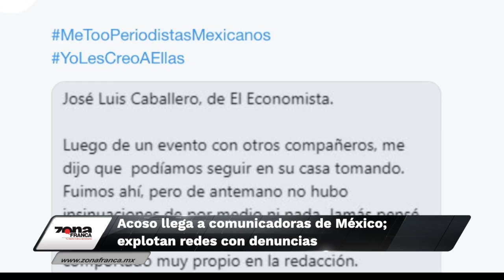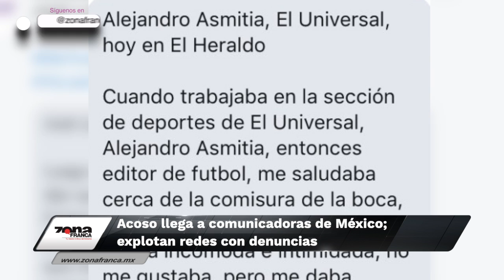Breves de la Zona 25 de marzo 2019 emisión vespertina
Hoy en las BrevesDeLaZona con Carmen Martínez
- Exceso de casas abandonadas en Villas de San Juan: zona prioritaria del gobierno de León.
- Acoso llega a comunicadoras de México; explotan redes con denuncias.
- Detienen a “El Agus” principal colaborador de “El Marro”.

Todas estas noticias puedes encontrarlas en zonafranca.mx